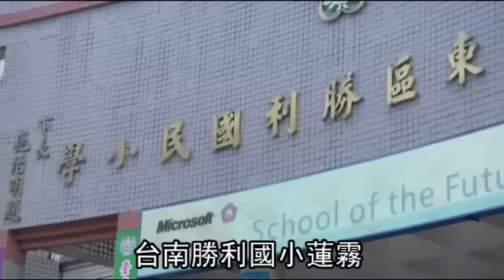營養午餐蓮霧 農藥超標18倍--蘋果日報20160616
【連線報導】營養午餐好毒。衛福部食藥署昨公布學校營養午餐和團膳最新抽驗結果，全台五所小學中鏢，南市勝利國小的蓮霧最誇張，不僅殘留兩種農藥，其中普拔克還超標十八倍，吃多恐傷肝；供應校園團膳的南投縣同美食品廠所用肉絲，被驗出禁用的氯黴素，誤食恐致癌。違規產品均已下架，業者最重可罰兩億元。
食藥署三、四月稽查全台一百一十九家國中小的營養午餐、福利社和團膳業者，共抽驗六百零五件食材和即食食品，其中八件食材驗出動物用藥、農藥殘留違規，三件即食食品的大腸桿菌群等違規，整體不合格率百分之一點八。